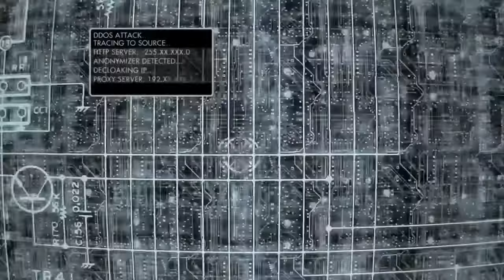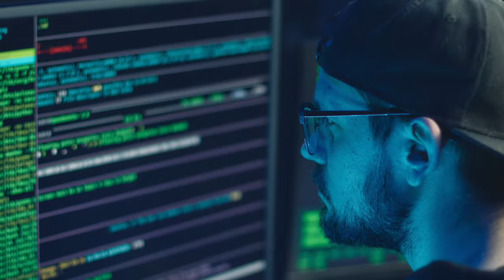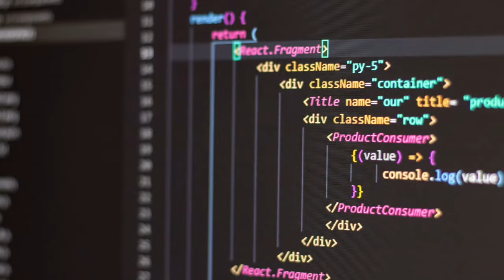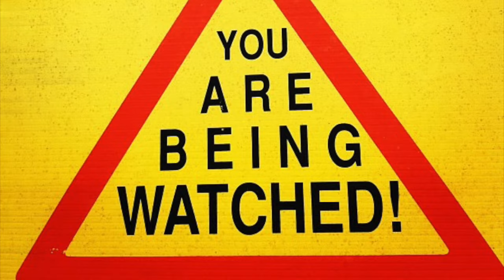Who's watching? ( Are you being watched? Song by Mark Sharman)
This song is about the surveillance society. Whether we like it or not, the amount of information held on us either personally or at aggregate level is  significant. Do we mind? Is it all for our own protection, whilst accepting much of our online information will be used by marketers or worse, fraudsters? You are being watched

Mark's original songs can be found on all good streaming services, including Spotify

All vocal: Mark Sharman
Bass, Keyboards and synths by Mark
All guitars by Mark
Drums and percussion via Logic SW
Words and music copyright Mark Sharman 2022

Many thanks to video snips and images under Creative Commons. Not used for commercial purposes. Specific thanks to 'Anonymous' for snippet of their video, Ivan Oboleninov, Antonio Batinic, Michael Nilov, Ready made productions and anyone who I may have forgotten to think from 'Pexels' and other sources for their fine work and art.

Lyric
Do I conform to the type that’s doesn’t stir a few alarms?
And does my credit rating and googling mean I’ll do no harm?
And as I lie in bed at night just looking at my phone
Do your algorythm’s tell you things I’d rather left unknown?

Do I need to know the detail you hold in your files about me ?
Behind the cloud across the world, support intelligent security
Do you recognise my face, now that we’ve met a million times?
Am I safer for the dreadful things that happen here sometimes ?

ATM and search return..
CCTV at every turn..
Google search my buying trend..
Phone calls made and what I spend

Just relax..
Everything’s under control..

Instrumental

Algorythms in bits and bytes are unseen
Trails of crumbs and IP codes that flash across your screen
Do you recognise my thought patterns?
And feelings deep inside
Do you know my day tomorrow before my eyes are open wide?

Are we drifting into times when we’re not in control?
Not in control